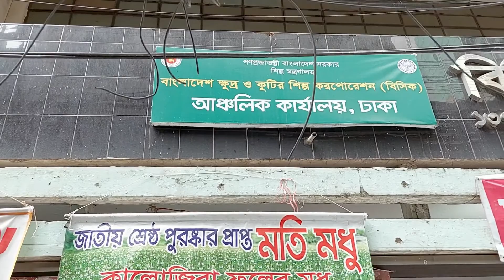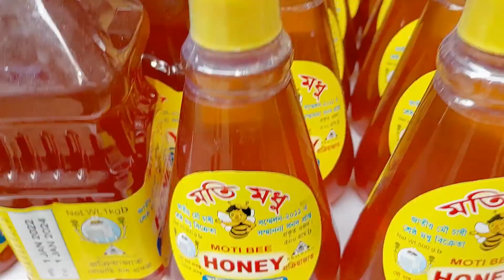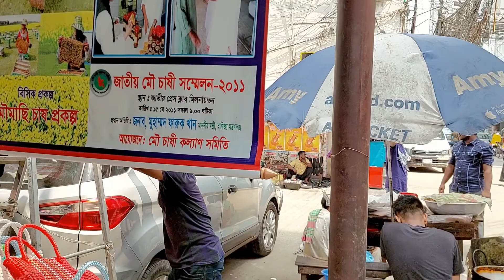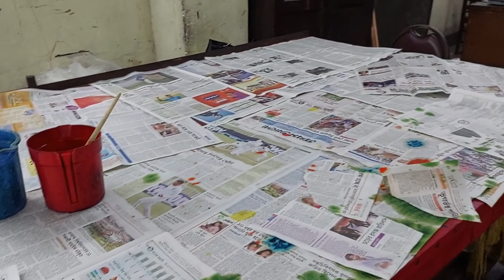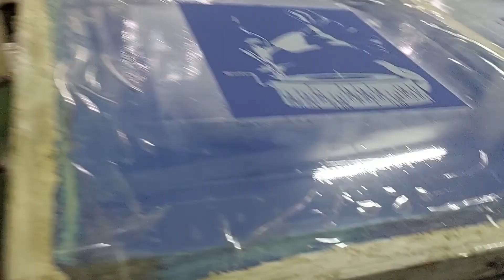বিসিক মেলায় আমি ।। বাংলাদেশ ক্ষুদ্র ও কুটির শিল্প করপোরেশন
বিসিক বেসরকারি খাতে ক্ষুদ্র কুটির ও গ্রামীণ শিল্পের উন্নয়ন ও বিকাশের দায়িত্বে নিয়োজিত সরকারি প্রতিষ্ঠান হিসেবে মুখ্য ভূমিকা পালন করে আসছে। একই সঙ্গে ক্ষুদ্র ও কুটির খাতের পোষক কর্তৃপক্ষ হিসাবেও দায়িত্ব পালন করছে।[১]

করপোরেশনের প্রধান কার্যালয় ১৩৭/১৩৮ মতিঝিল বা/ এ ঢাকায় অবস্থিত। বিসিক প্রধান কার্যালয়ে মোট ১০(দশ) টি বিভাগ রয়েছে। বিভাগগুলো হলো প্রশাসন, হিসাব ও অর্থ, ব্যবস্থাপনা তথ্য পদ্ধতি, উন্নয়ন ও সম্প্রসারণ, পরিকল্পনা, প্রকল্প, প্রযুক্তি, পুরকৌশল ও নিরীক্ষা বিভাগ। বিভাগের প্রধান হিসেবে মহাব্যবস্থাপক পর্যায়ের কর্মকর্তাগণ দায়িত্ব পালন করে থাকেন।